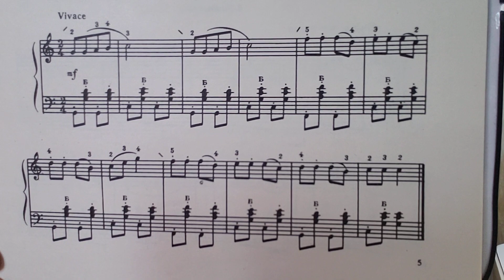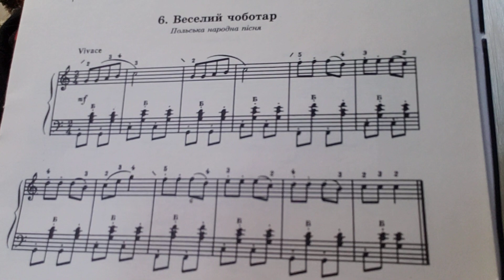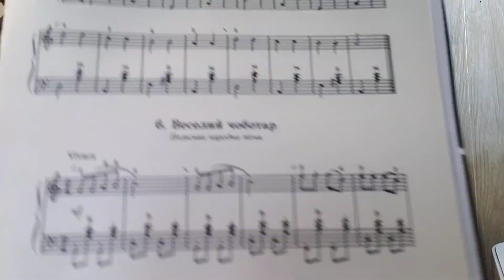Учимся играть на баяне Урок #26